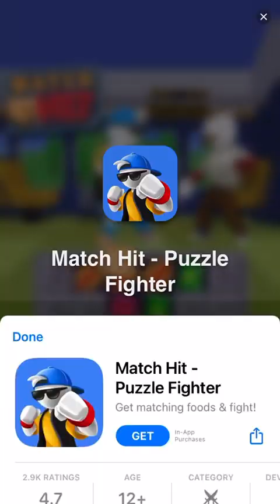Hooked Inc: Fisher Tycoon - Starting The Shark Event - Episode 20